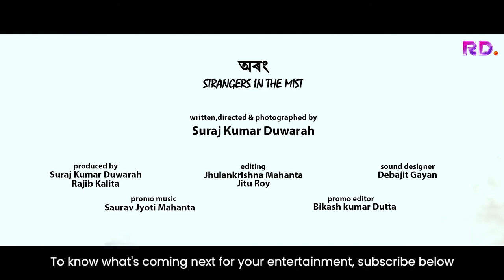Orong movie Trailer | Assamese Film | Reeldrama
Orong is a story of a 15 years old boy who is from a small village of Assam. He gets engaged in a job of a diesel pump operator by his father to get assistance to run their BPL family.

Orong is exclusively streaming soon at Reeldrama

Assamese Film